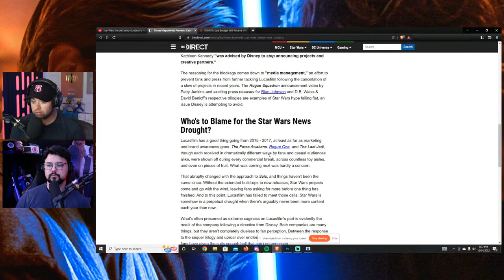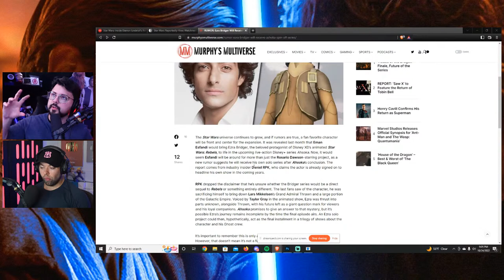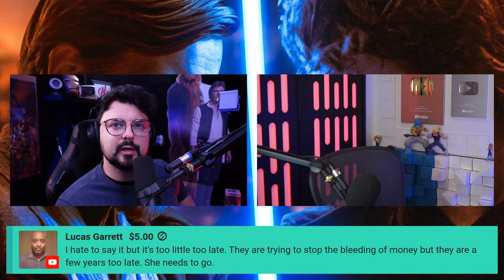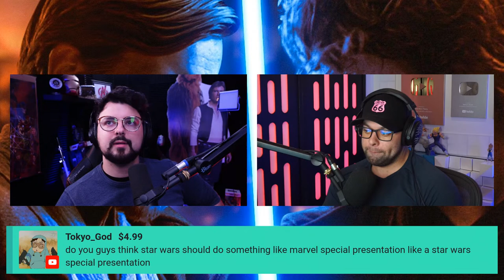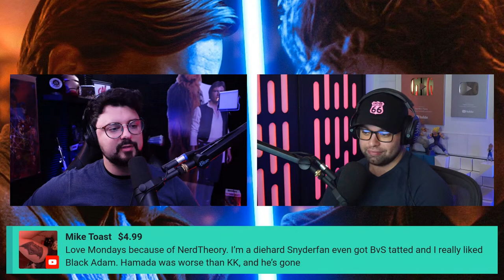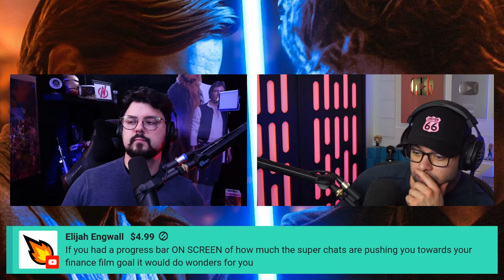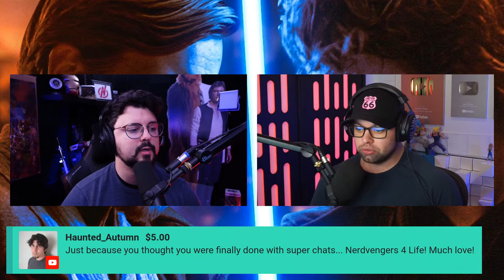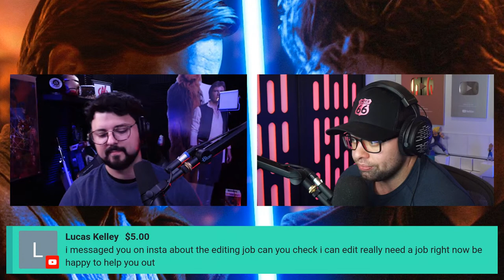Disney Tells Kathleen Kennedy to STOP Announcing Star Wars Projects - Nerd Theory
welcome back to another episode of Nerd Theory where Theory and Josh debate on this week's rumors regarding Star Wars. Today we have a bunch to talk about, firstly being Kathleen having been told to allegedly stop announcing Star Wars movies. Is this true or just another bs rumor? Let's chat about it.